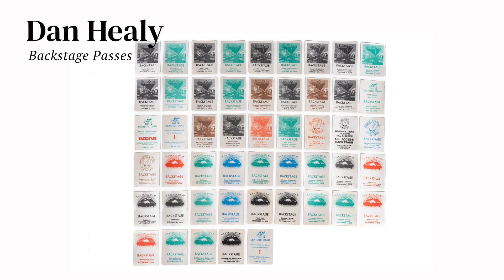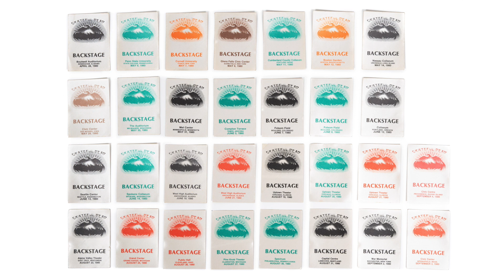Grateful Dead Backstage Passes from Dan Healy